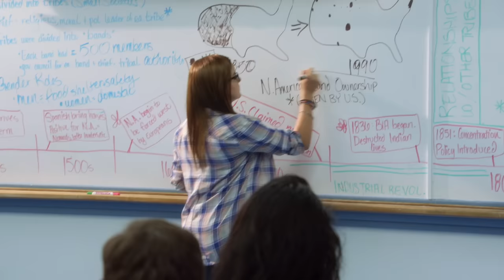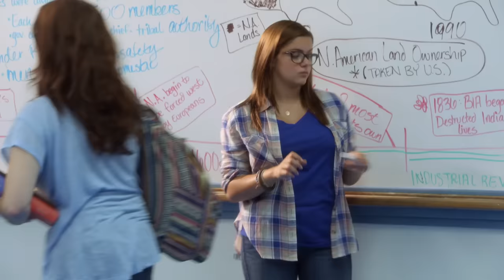Modern Family | Alex Has to Take Over Teaching When Cam Tries to Substitute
The high school drama begins when Cam (Eric Stonestreet) fills in as Alex’s (Ariel Winter) history teacher but fails to know the curriculum. Cam quickly finds his calling though, when he coaches up the football team and lands himself a job as the new gym teacher. (Season 5 Episode 2).